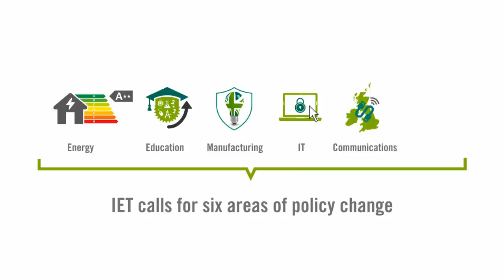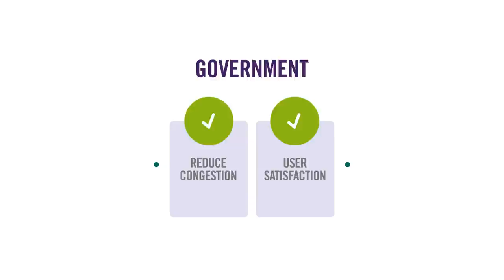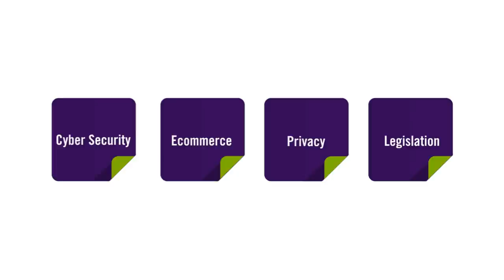IET 2015 General Election Campaign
The UK General Election is a great opportunity to get policymakers to talk about some of the important engineering issues facing the country.

The IET has produced a General Election Campaign document to help members raise these issues with their local Parliamentary Candidates.